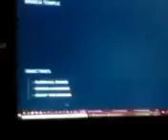Coler juty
Fse